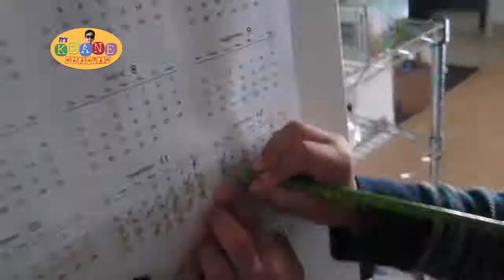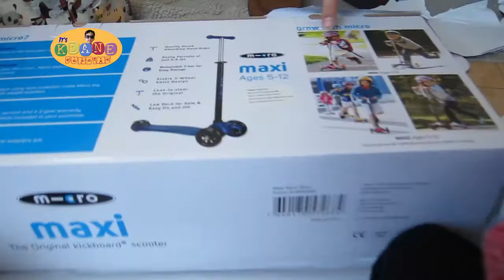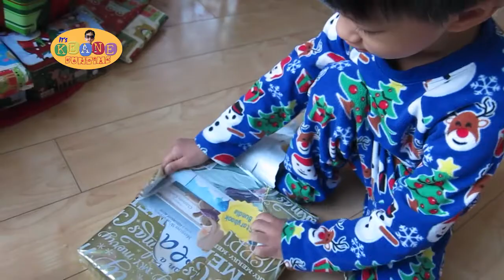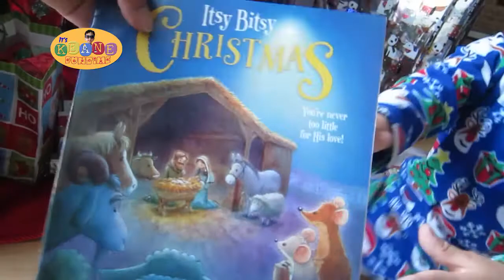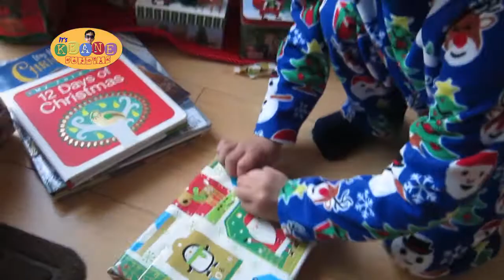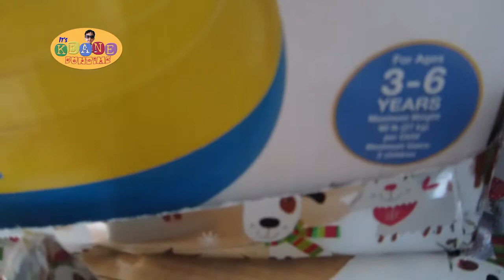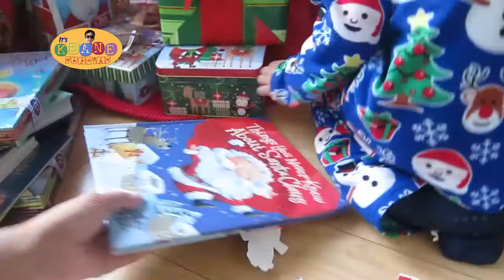Christmas Countdown & Opening of Presents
Keane is really excited to open his gifts. He opened two before the Christmas. Of all he got, he loves the dump truck.